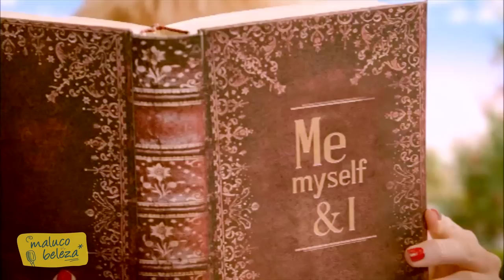Maluco Beleza - O Resto é Conversa (Parte II) - António Raminhos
O gang Adidas, Quimbé, pintelhos, depilação em geral, atrizes porno... os temas da conversa Maluco Beleza com o Raminhos... Ah! e a avó dele!